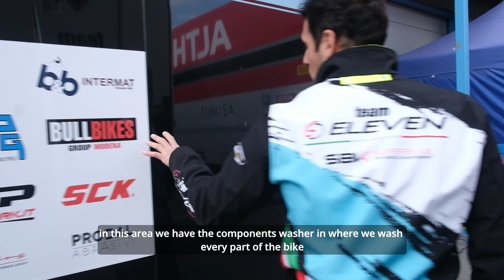🇬🇧HOW MANY PEOPLE WORK BEHIND A WORLDSBK TEAM? / 🇮🇹Quante persone lavorano all'interno di un Team?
🇬🇧Roles, backstage view, box tour...Denis explain how many people work inside the Go Eleven WorldSBK! Everyone has its own role, to make the perfect bike for the rider!👏🏻

🇮🇹Ruoli, persone, tour nei backstage del box...Denis Sacchetti spiega quante persone lavorano all'interno di Go Eleven @worldsbk  Ognuno ha il suo ruolo, con l'obiettivo di rendere la moto perfetta per il pilota!👏🏻
recorded by @insta360 🎥